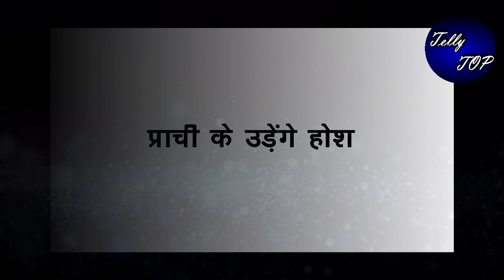KUMKUM BHAGYA || घर की नौकरानी ही “PRACHI को बताएगी DIVORCE की सच्चाई”